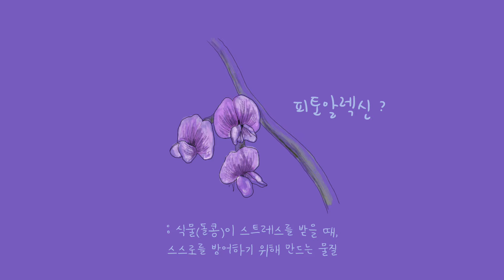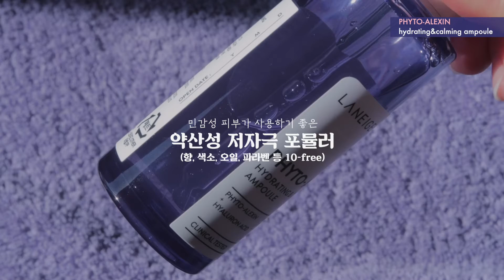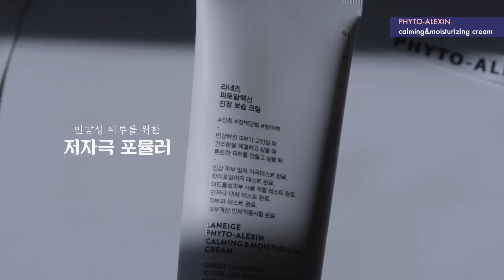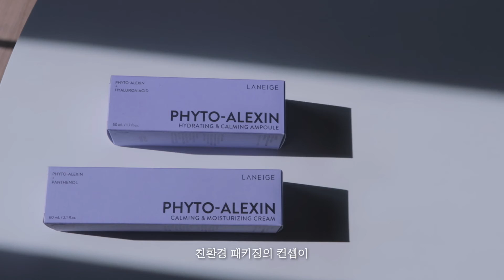최근 내가 피부가 좋아진 이유💎 진정+보습 앰플&크림 추천 ! 민감성 피부, 마스크 트러블 진정 Skincare faves (healthy skin) ㅣfilmbymin 필름바이민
최근에 너무 만족해서 잘 사용하고 있는
라네즈의 피토알렉신 앰플&크림을 가져왔어요💜
광고 영상이지만, 피부 진정에 효과를 많이 봐서 몇통 쟁여둘 예정...
건강하고 안전한 한주 보내세요 !

➴ 𝗽𝐫𝐨𝐝𝐮𝐜𝐭𝐬

라네즈 피토알렉신 수분 진정 앰플
라네즈 피토알렉신 보습 진정 크림

*이 영상에 외국어 자막을 넣어주고 싶으신 분들은 아래 링크에서 부탁드립니다♥︎